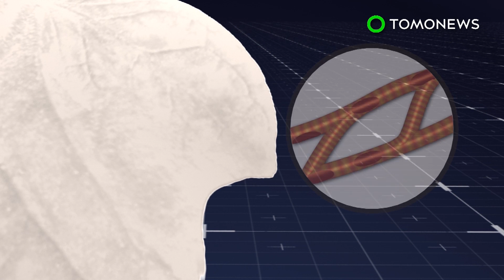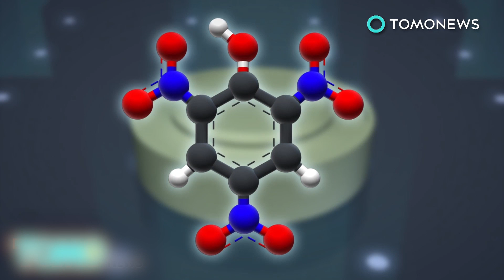Plant vaccine: RNA used to protect plants from pests - TomoNews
HELSINKI — Conventional pesticides are a double-edged sword that scientists are now seeking to replace with more natural RNA-based plant vaccines.